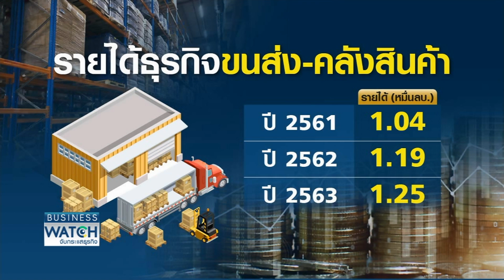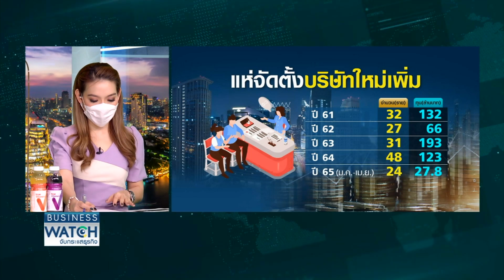ธุรกิจขนส่ง-คลังสินค้าอาหารแช่แข็งดาวรุ่ง | BUSINESS WATCH | 03-06-65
มาดูโอกาสในการลงทุน จะพบว่าในช่วง 3 ปีที่เกิดโควิด ธุรกิจขนส่งสินค้า-คลังสินค้าอาหารแช่แข็งถือเป็นดาวเด่นรายได้เติบโตต่อเนื่อง ทำให้มีทั้งนักลงทุนไทยและต่างชาติกระโดดเข้ามาจัดตั้งบริษัททำธุรกิจเพิ่มขึ้นอย่างมาก

จับตาไทยยังเป็นเป้าหมายการลงทุนของต่างชาติหรือไม่ นักลงทุนแห่ย้ายฐานจริงหรือ ตัวเลขขอลงทุนตั้งบริษัท 4 เดือนแรกของปีนี้สะท้อนความเสี่ยง หากไทยไม่เร่งปรับตัวอาจสายเกินไป ด้านธุรกิจขนส่งสินค้า-คลังสินค้าอาหารแช่แข็งดาวเด่นเอกชนแห่ลงทุน

facebook live : TNN LIVE
Line : @TNNONLINE
Youtube Official : TNNONLINE